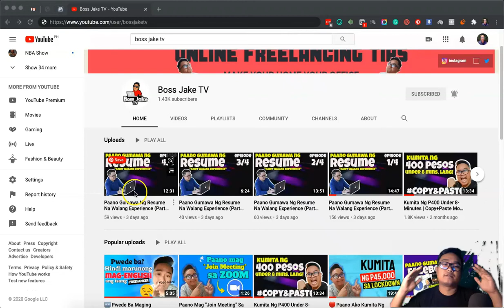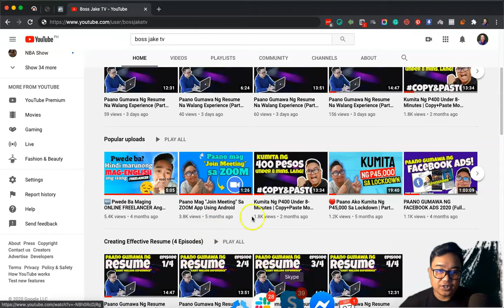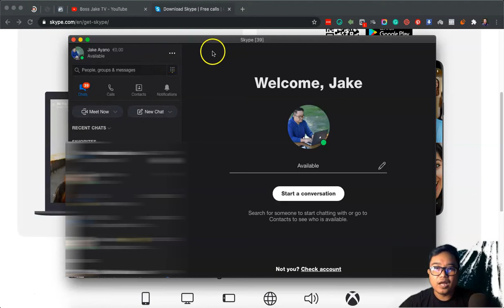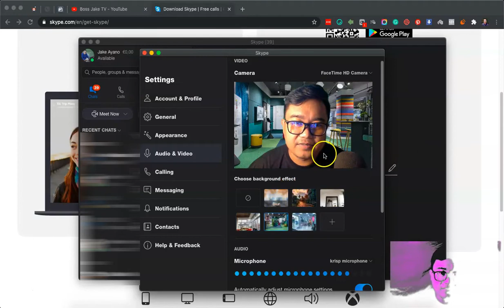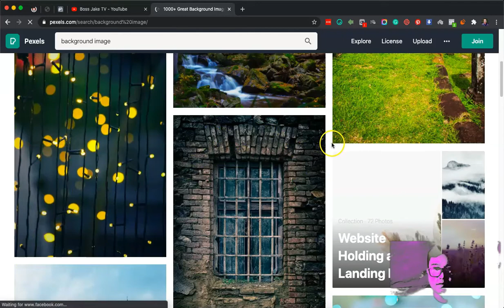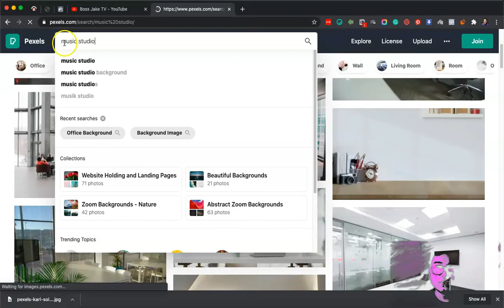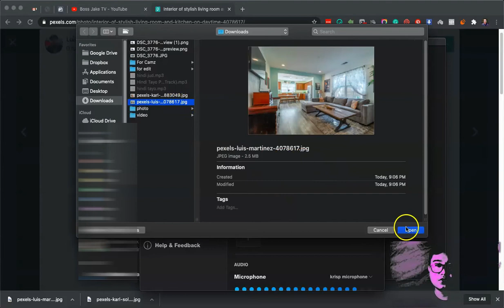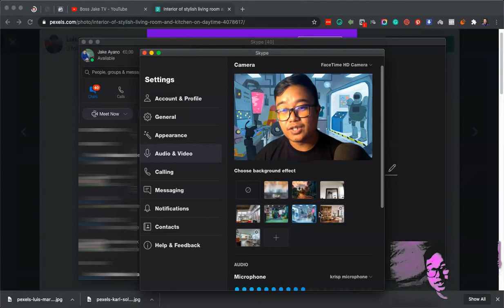Paano Magkaroon Ng Background Sa Skype | Interview Tips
Sa video na'to ituturo kung paano ba tayo ng magkaroon ng Background sa Skype. NO NEED for greenscreen na'to guys. Mas presentable tayo tingnan kung magkaroon tayo ng Skype interview :)

If you’re new to this channel, I’m regularly posting and sharing tips of videos on how to become an online freelancer or a virtual assistant.

I also created a “PAID” course on “How To Become A Virtual Assistant”. A very CHEAP course!

Over the years, I’ve been really vocal about how online freelancing helped my family financially, and this is why I’m sharing my freelancing journey on my channel.

Becoming an online freelancer is not easy, but it's still the BEST decision that I ever did in my life.

► Laptop: Macbook Air 13" X 2018
► Camera: Samsung Note 8
► Microphone: Maono AU-A04

► Software: Screencast-O-Matic

●Joakim Karud - Say Good Night